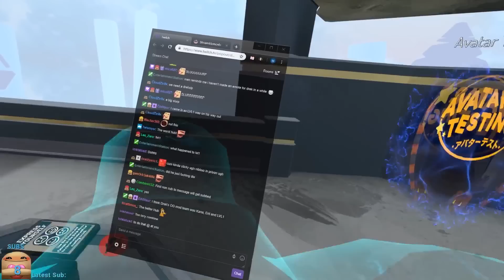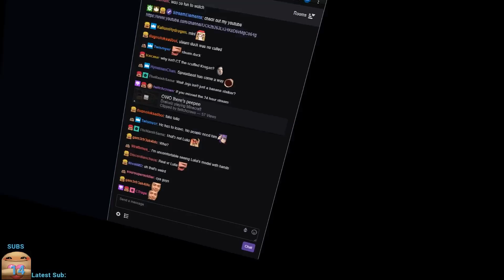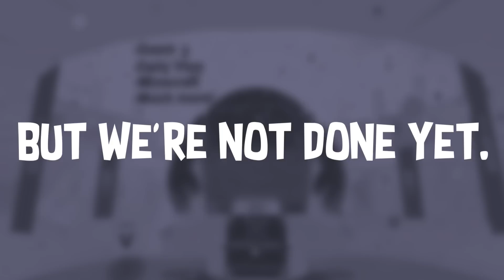Drekwiz - BACK TO BASICS (VRChat Highlights)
Drek and Dydjec reminisce about simpler times.

Watch the full stream: